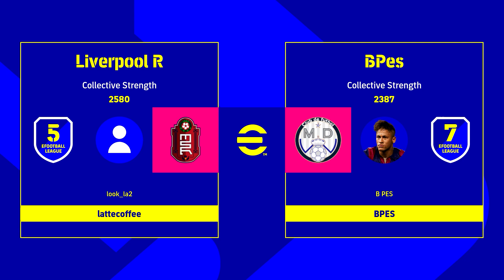eFootball 2022 | Dream team #13 | Kylian Mbappe ( New Signing )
🔥 eFootball Pes 2022 ( Version 1.0.1 ) Pc Gameplay
▶ Dream Team 2022 New Signing
▶ Kylian Mbappe Goals